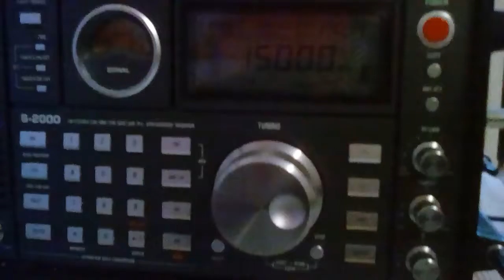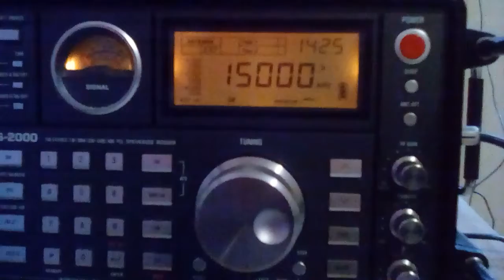Ww v on 15000kHz at 1424 utc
Time station ww v comming in fairly on 15000 at 1424 utc on my s2000 and wellbrook loop